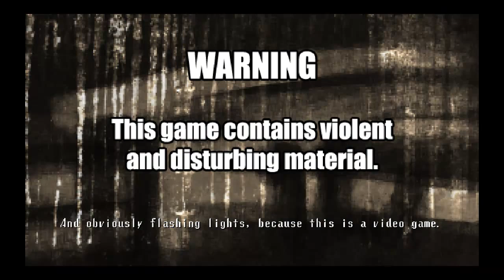[Jeux d'horreur] Spookys house épisode 1: Que Vas-t-il se passer?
Lit la description
Salut a toutes et a tous et bienvenue dans ce nouveau jeux d'horreur qui est Spooky house

Vous pouvez m'ajouter sur:
Skype: link8894